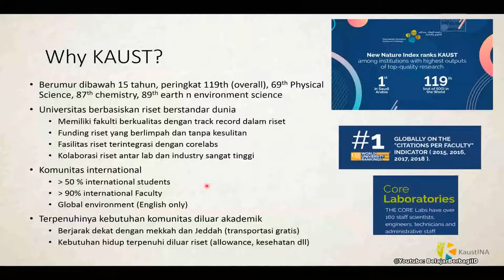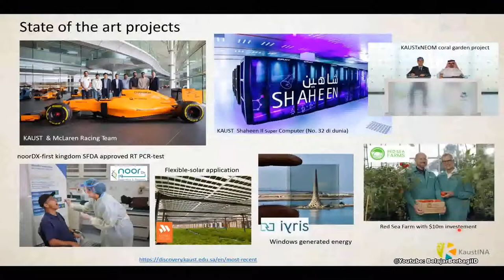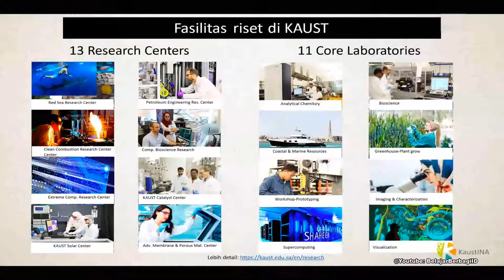KAUST 2024 2025 - Beasiswa & Rahasia diterima KAUST [Get to Know KAUST] -Indonesia KAUST Scholarship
Mengapa KAUST? Apa saja Fasilitas disana